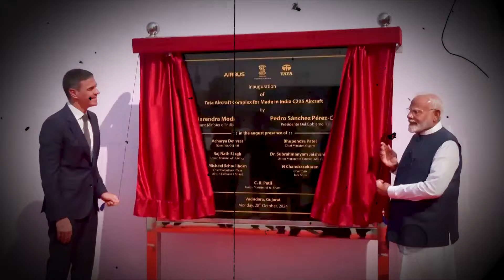India’s 1st Private Military Aircraft Plant | Tata-Airbus C295 Plant Opened By PM Modi, Spanish Prez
Tata Airbus | Tata-Airbus C295 Plant Opened By PM Modi | India’s 1st Private Military Aircraft Plant | Tata-Airbus C295 Aircraft plant in Vadodara | Tata-Airbus Vadodara Plant

Prime Minister Narendra Modi and his Spanish counterpart Pedro Sanchez have inaugurated the Tata-Airbus C295 aircraft plant facility in Gujarat's Vadodara. One of India's highly ambitious defence projects, Tata Advanced Systems is built in collaboration with Airbus Spain and is also the first such private sector final assembly line for military aircraft in India. India signed a Rs 21,000 crore deal with Airbus Defence and Space to procure 56 C-295 transport aircraft in September 2021. Watch!